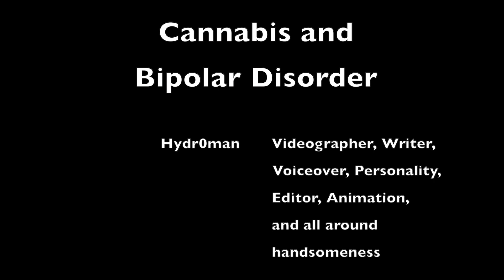DISCOVER the SECRETS of CANNABIS and BIPOLAR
References:
1. Gruber, S. A., Sagar, K. A., Dahlgren, M. K., Racine, M., Smith, R. T., & Lukas, S. E. (2015). Cannabis use in patients with bipolar disorder: Effects on cognitive and clinical function. Journal of Affective Disorders, 178, 136-141.

2. Fornaro, M., & Fusco, A. (2016). Cannabis use and bipolar disorders: A review. Brain Sciences, 6(1), 6.

3. Cannistraro, P. A., & Gaudiano, B. A. (2016). Medical marijuana for the treatment of bipolar disorder: Lessons from the clinical literature. Professional Psychology: Research and Practice, 47(4), 259-265.

4. Zimmerman, M., Morgan, T. A., Stanton, K. (2019). Cannabis use and bipolar disorder: A review. Journal of Dual Diagnosis, 15(2), 107-115.

5. Hides, L., Lubman, D. I., & Carroll, K. (2014). Cannabis use and bipolar disorder: A review. Behavioral and Cognitive Psychotherapy, 42(2), 145-157.
?sub_confirmation=1